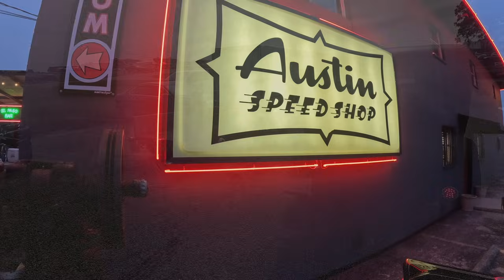21st Annual Lonestar Roundup Presented by the Kontinentals - Austin Texas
Well LoneStar Roundup is now officially old enough to drink haha.

This show means so much to us its where everyone made us feel welcome to Texas, and solidified my Love for Customs.

Tons of great Hotrods, and Customs it was great to finally be back thanks to the Kontinentals for another blowout event already ready for next year.